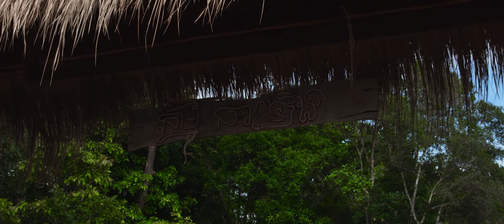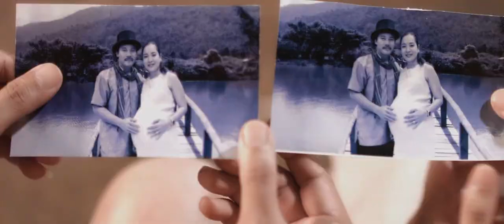កំលោះភ្នំពេញញ៉ែក្រមុំរតនគីរី តែត្រូវជួបរឿងចំលែក New comedy movies 2021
សាច់រឿងកំលោះតាមញ៉ែក្រមុំរតនគីរី តែត្រូវជួបរឿងចម្លែកនឹកស្មានមិនដល់ ទាក់ទងនិងអបិយ៍ជំនឿ ។

ក្នុងទស្សនារឿងនៅផ្ទះប្រឆាំងកូវីដ19 !
01-កាត់បន្ថយទៅទីប្រជុំជន!
02-ពាក់ម៉ាស់អោយបានត្រឹមត្រូវ!
03-លាងសំអាតដៃអោយបានស្អាតជាមួយអាល់កុល រឺ សាប៊ូ

@MK Entertainment. And one more thing please do not copy my any Video for posting because i trying hard to do my Video so just helping for support and do not for copyright over for copyright Thanks..